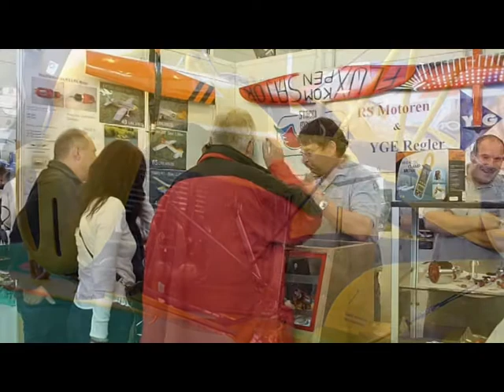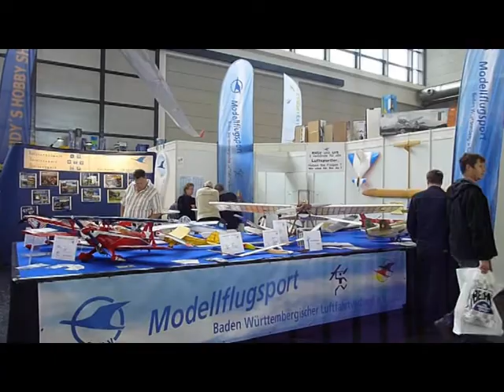Faszination Modellsport Messe Friedrichshafen 2010,Fokker DR 1,Manfred Schnepf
Messe Friedrichshafen 2010, Halle 3, diverse Modellflugzeuge und Ausstellungsstände, Fokker DR 1 scale-Modell, Orginalnachbau nach Zeichnungen im Maßstab 1:2 von Manfred Schnepf.